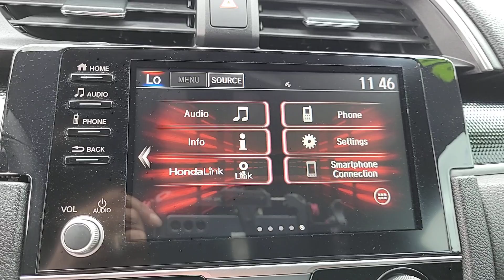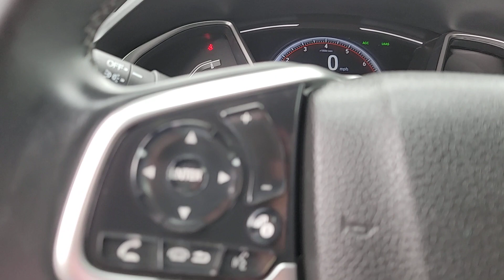2020 Honda Civic Sedan Winter Garden, Clermont, Winderemere, Winter Park, The Villages, FL RH470468A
Used 2020 Honda Civic Sedan Sport available at Headquarter Honda in Winter Garden, Florida. Servicing the Winter Clermont, Winderemere, Winter Park, and The Villages, FL area.

Headquarter Honda
17700 State Road 50

2020 Honda Civic Sport 2.0L I4 DOHC 16V i-VTECPRE-AUCTION PRICED!!, LOCATED AT HEADQUARTER HONDA..., HONDA CERTIFIED***7 YR/100K WARRANTY***BUY WITH CONFIDENCE, 1 owner, 4 Brand New Tires, Limited Lifetime Car Washes, Balance of Remaining Factory Powertrain Warranty, Brand New Brakes, LOW FINANCING AVAILABLE, Apple or Android Car Play, Bluetooth, Back Up Camera, Civic Sport, 6-Speed Manual, ABS brakes, Alloy wheels, Apple CarPlay/Android Auto, Automatic temperature control, Brake assist, Electronic Stability Control, Exterior Parking Camera Rear, Forward collision: Collision Mitigation Braking System (CMBS) + FCW mitigation, Lane departure: Lane Keeping Assist System (LKAS) active, Power steering, Power windows, Radio data system, Radio: 180-Watt AM/FM Audio System, Remote keyless entry, Speed-sensing steering, Steering wheel mounted audio controls.Headquarter Honda always provides the Best Customer Service on the Best Selection of Value Based Priced Vehicles in our market, so hurry before the one you want sells!We are conveniently located just a few minutes West of Downtown Orlando, just off the Florida Turnpike between Winter Garden and Clermont! Its one of the easiest drive in Central Florida! Remember: Headquarter Honda Gets You There! So take the easy drive from almost anywhere in Central Florida to visit us or just call one of our Professional Inventory Specialist for more information and schedule a VIP appointment.